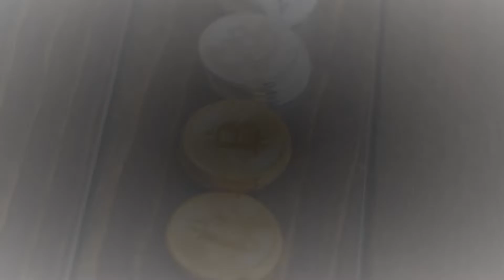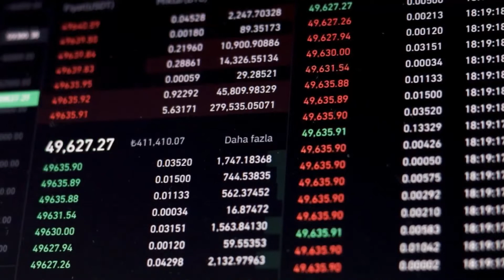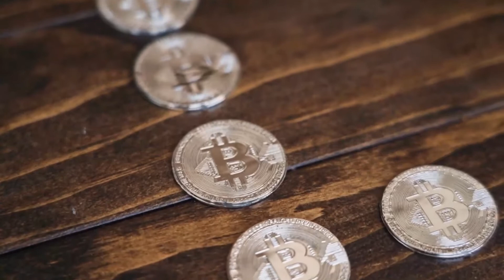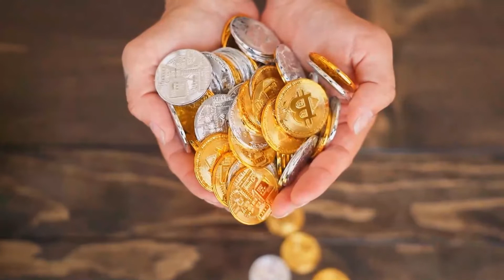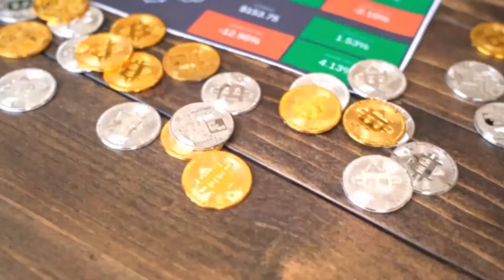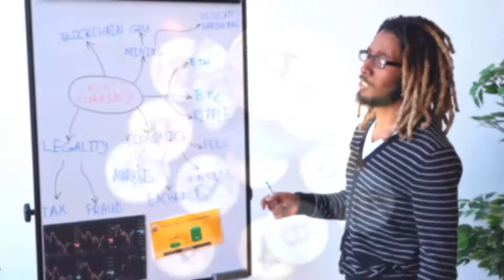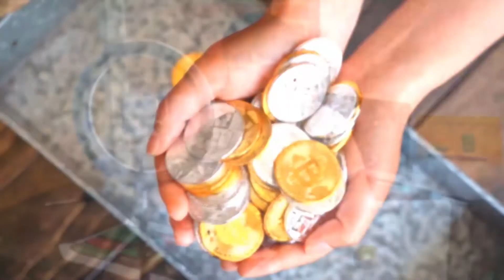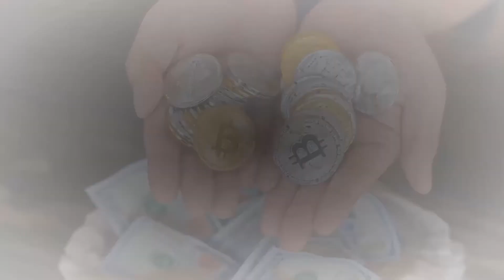Fantom Coin WILL REACH $10 HERE IS WHY?? - FTM Price Prediction - What is Fantom Coin?